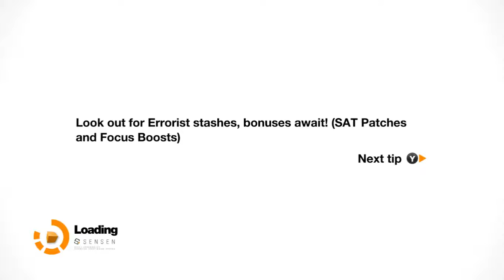Remember Me Part 5: I Think I Broke It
This is my playthrough of Remember Me with live commentary.